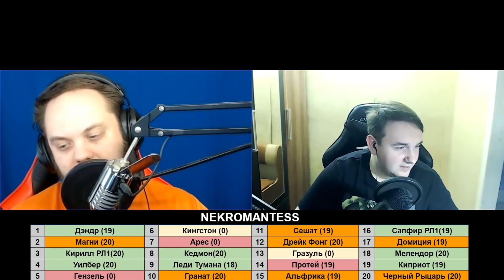БИТВА РАНДОМА vs NEKROMANTESS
🎧 Музыка в конце: Fire Line - Loving Caliber